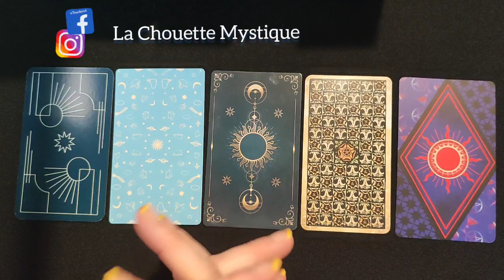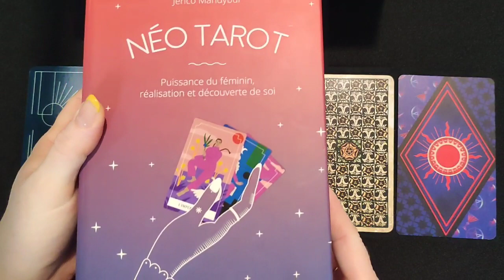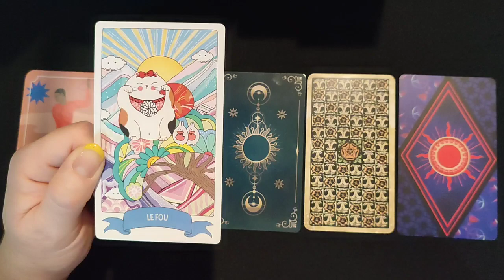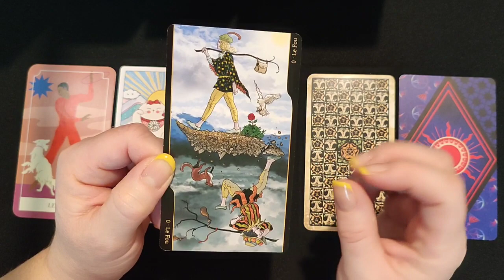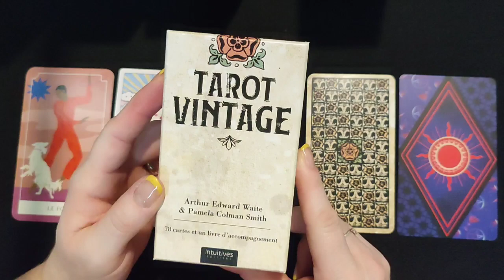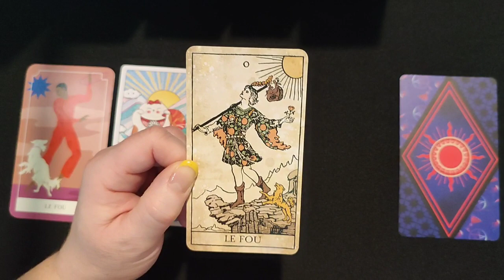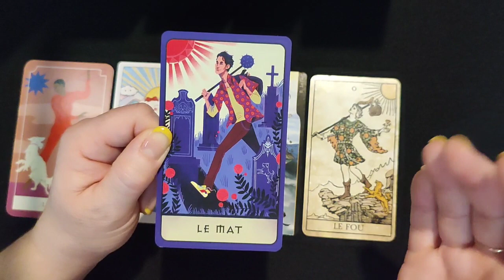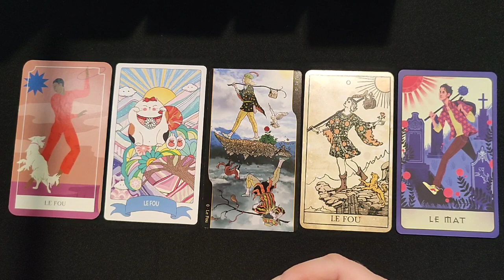toptarottrumps : Mes 5 cartes favorites du Fou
Pour soutenir la chaîne et mon travail